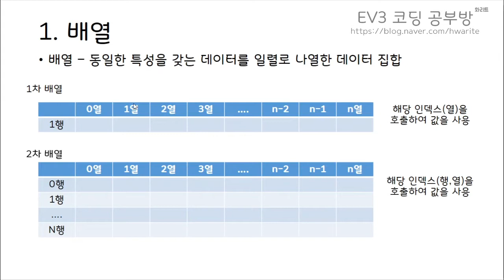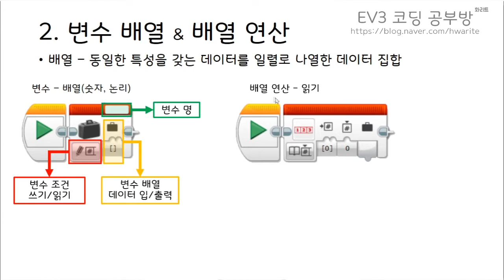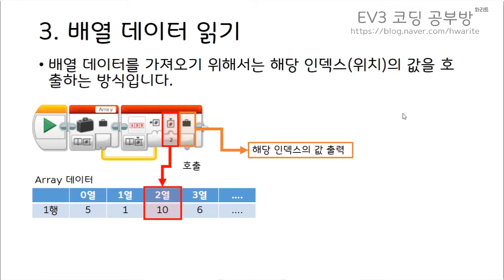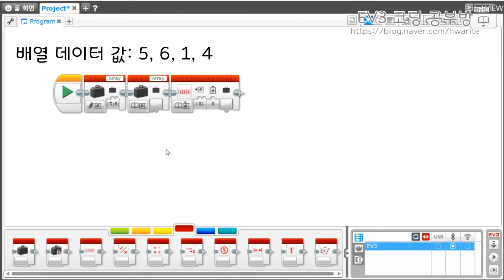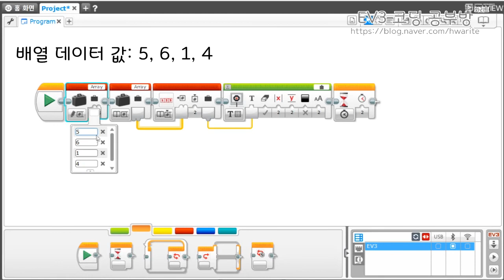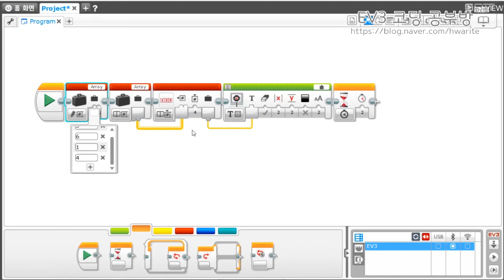[EV3 코딩] - 배열 이해하기 - 화리트(Hwarite)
이번 영상은 배열 변수의 기초 설명 영상입니다. 배열을 사용할때 배열 인덱스를 이용하여 해당 인덱스의 데이터를 불러오거나 그자리에 작성하여 사용을 하게 됩니다.
LME 프로그램에서 사용되는 배열은 1차 배열로 하나의 인덱스를 이용하여 데이터를 호출하게 됩니다.

00:04 배열 간략 설명
00:52 배열 변수 & 배열 연산 블록 설명
02:05 배열 데이터 읽어오기
02:42 프로그램 작성
04:48 인덱스 0 값 호출 동작 예시영상
05:15 인덱스 2 값 호출 동작 예시영상
05:52 저장되지 않은 배열 인덱스 입력시 로봇 동작 예시